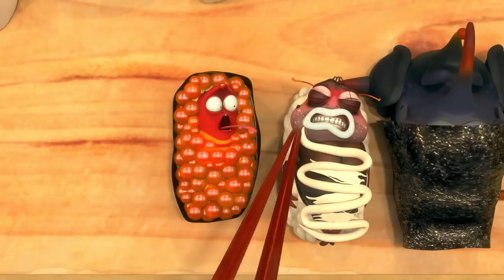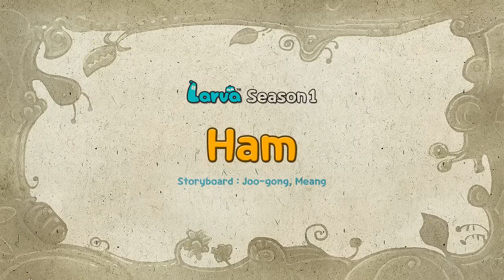LARVA - SUSHI | dessinée complète | Cartoons pour enfants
LARVA - SUSHI | 2016 Bande dessinée complète | Cartoons pour enfants

Un essaim de fourmis passe devant le Rouge et le Jaune. Les fourmis individuelles portent de la nourriture sur la tête. Rouge et jaune commencent à cueillir la nourriture au large de leurs têtes et de manger comme ils sont dans un restaurant de sushis bande transporteuse. Les fourmis se rendent compte que leur nourriture a été levée quand ils arrivent à leur tunnel .

Sur WildBrain, vous pouvez regarder des clips et des épisodes complets de vos émissions de télévision préférées, sans oublier d'explorer de nouveaux!